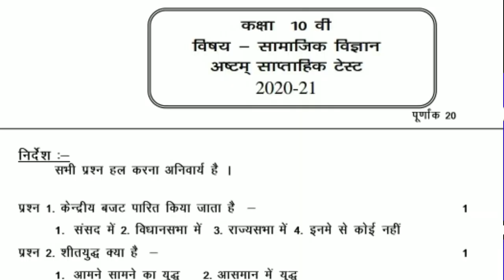सामाजिक विज्ञान कक्षा दसवी, साप्ताहिक टेस्ट 8 मार्च, weekly test 8 10th class, saptahik test 8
सामाजिक विज्ञान कक्षा दसवी, साप्ताहिक टेस्ट 8 मार्च, weekly test 8 10th class, saptahik test 8 class 10th,saptahik test 8 10th class, march ka saptahik test dasvin, दसवी ka  saptahik टेस्ट,march saptahik test dasvi, class 10th saptahik march, weekly test march, saptahik test 8,march का साप्ताहिक टेस्ट कक्षा दसवी, dasvin ka saptahik, class 10th saptahik test, weekly exam 10th, saptahik mulyankan, saptahik test,saptahik test 8,saptahik test 8 class 10,saptahik test 5 dasvi class ,saptahik test 5 class 10th,class 10th saptahik test 5 ,class 10 saptahik test 8,class 10th weekly test 8,weekly test 8, weekly test 8 class 10, masik test, class 10th test paper, test exam, weekly test, saptahik test march,class 10 saptahik test 8,saptahik test 10th class, weekly test, January test paper, saptahik exam, class 10th saptahik test 8,what does the himalaya mean,highest peak of the worrld,,who are the bad guy,list the things the bad guys brother children about,she does the homework herself,rohit had missed the bus , so he walk home,the story of the film and to leave ajob,write an application to the principal of your school to grant you full fees concession,saptahik test dasvi class, weekly test, January test paper, saptahik exam 10 class, class 10 saptahik test,saptahik test 10th c, jan. weekly test, January test paper, saptahik exam jan. saptahik test 4,cg saptahik test, January chaturth saptah, saptahik prashn patra, saptahik mulyankan, kaksha dasvi english, sanskrit ka prash uttar, sanskrit, saptahik test english, weekly test english, weekly test paper sanskrit, today dasvi ka saptahik test,assignment 6 10th, february ka assignment class 10,february ka assignment,
weekly test 10th class,class 10 saptahik test

weekly test english 10th class 2021,dasvi ka saptahik test,ten class saptahik test, dasvi kaksha weekly test,davi test ka prashn uttar, dasvi test ka quistion answer, dasvi saptahik paper ka ,
weekly test english 10th class 12 january,saptahik 5 10th, saptahik 8 10 class, saptahik 8 10th march,

weekly test in hindi,

weekly test math 10th class,
weekly test math class 10,

weekly test math 2021,

saptahik test 8 class 10,class 10th saptahik test 8,10th class saptahik test 8,
saptahik test 8 10 class,10th saptahik test 8,saptahik test 8,saptahik test 8 kaksha dasvi,
cg. weekly test 10th,
february ka assignment class 10,assignment 8th class 10th, class 10th assignment 8,assignment 8 class 10th, 10th assignment six, dasvi ka saptahik test february,
saptahik test cg, dasvi ka saptahik test, new saptahik test video,

saptahik test samajik vigyan,